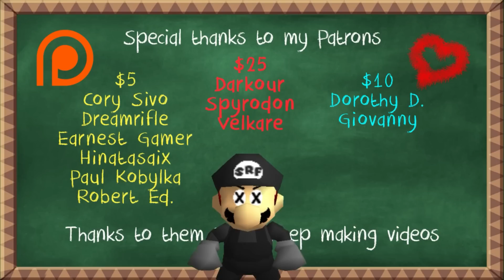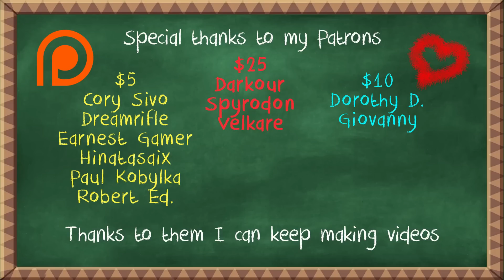Fails In Speedrunning #222